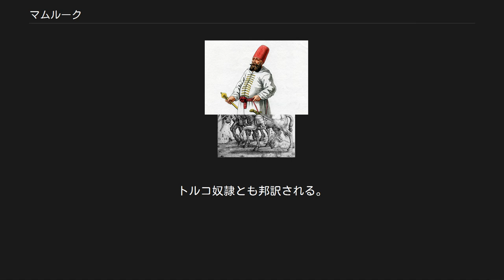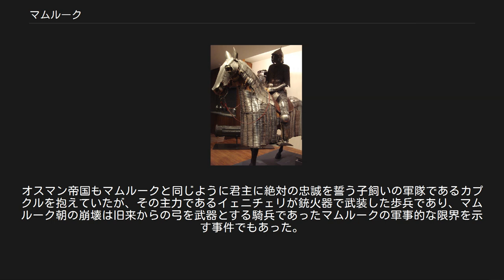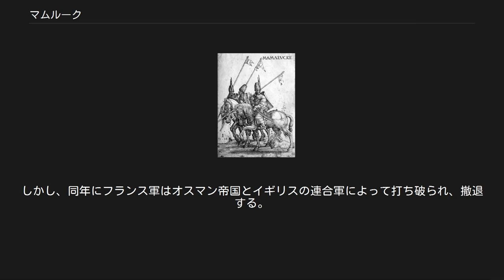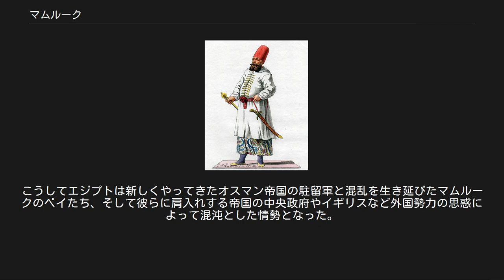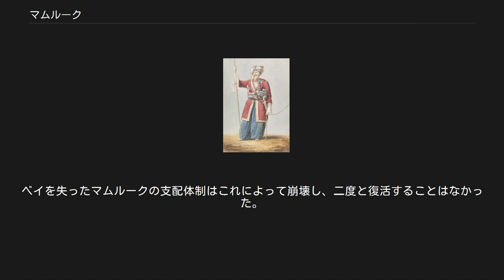マムルーク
オスマン帝国のマムルーク重騎兵（1550年頃） マムルーク（単数形 : مملوك mamlūk, 複数形 : مماليك mamālīk）は、10世紀から19世紀初頭にかけてトルコとアラビア半島を中心とするイスラム世界に存在した奴隷身分出身の軍人を指す。
トルコ奴隷とも邦訳される。
 言葉通りの奴隷ではなく、その社会的位置付けは時代と共に大きく変遷しており、総括的に言えば軍人徒弟に近い存在である。
幼少期から戦闘訓練を積んだ彼らはエリート軍人と見なされて高い地位に就く事もあり、栄達した者はマムルークの親方となって新たな少年奴隷ないし徒弟を召し抱えた。
 原義は「所有（m-l-k）された者」を意味し、本来はアブド、ジャーリヤなどのアラビア語で奴隷を指す様々な語のうちの男性奴隷を指す語のひとつであるが、特にマムルークの語は9世紀頃から19世紀初頭頃までイスラム世界の各地で広く活躍した白人の奴隷身分出身の軍人たちを指すのが普通である。
 イスラム世界において「白人」とは「黒人」の純粋な対義語であり、サハラ以南のアフリカのネグロイドを除くユーラシア・アフリカ大陸に住んでいた人種がおおむね白人と考えられていた。
軍人として活躍したマムルークの出自はおおよそがキプチャクなどのテュルク系民族あるいはチェルケス人などのカフカス系民族であったが、モンゴル人、クルド人、アルメニア人、ギリシャ人、スラヴ人等の民族も含まれた。
 マムルークは、多くが幼少の頃から乗馬に親しんでいる騎馬民族の出身で、また幼少のうちに購入されて乗馬、弓射、槍術などの徹底した訓練を受けて弓射を得意とする騎兵のエリート軍人として育成された。
彼らはその優れた軍事力で13世紀から16世紀初頭までエジプト・シリアを支配したマムルーク朝では事実上の支配階層であった。
 マムルーク マムルークの肖像（1779年） 高位のマムルーク（19世紀） イスラム世界においては、シャリーアによって奴隷の法的身分に関する規定が明確化されており、彼らは所有者によって自由に売買、贈与されることができ、結婚の自由、財産を蓄える権利、公職につく資格などを法的に制限されていたが、債務不履行や親による売却によってイスラム社会の自由人をむやみに奴隷とすることは禁じられ、信仰の自由を与えられるなど、人間としての一定の権利を認められる存在であった。
特に最後の規定により、生まれながらの奴隷を除いては、奴隷の獲得は異教徒に対する戦争において捕虜としたものを奴隷とすることしか認められなくなった。
 また、奴隷を解放することは最後の審判のあと天国に迎えられるために望ましい善行とみなされていたので非常に積極的に行われ、奴隷は解放によって社会身分上は自由人にまったく劣らない資格を獲得することができた。
しかし、解放されても奴隷は生まれながらのイスラム社会の成員ではなかったので社会的に力のある者に保護されることが必要であり、必然的に元所有者との間に保護・被保護の関係が結ばれ、一種の主従として関係が存続する社会的な制度が存在した。
このような元奴隷の被保護者のことをマワーリーという。
 イスラム以前のアラブ社会では、奴隷はもっぱら家内奴隷であったが、マワーリーの制度によって富裕な有力者は盛んに奴隷を購入し、平時には子飼いの商人、戦時には兵士として動員することができる被保護者を増やして力を蓄えた。
イスラム化以降も同様であり、奴隷や捕虜が有力者の私的な軍事力に利用される慣行は維持された。
 上で触れたように、イスラムの規定は新たな奴隷の獲得を事実上戦争捕虜に限定していたが、このため預言者ムハンマド死後のアラブの大征服の時代を経てイスラム共同体（ウンマ）の拡大が止まったとき、わずかな戦争捕虜の解放に対して奴隷の供給が不足することは明らかである。
こうして、イスラム社会はイスラム帝国外部からの奴隷の獲得に依存するようになる。
もともとイスラム以前からアビシニア出身の黒人が奴隷としてアラブ社会には多く流入していたが、アッバース朝の頃になると、ザンジュと呼ばれた東アフリカ出身者、サカーリバと呼ばれた東ヨーロッパのスラヴ人などが購入された。
 さらに、ムスリム（イスラム教徒）勢力が中央アジアに安定支配を築いたアッバース朝の時代になると、アトラークと呼ばれるテュルク系の遊牧民たちが奴隷としてイスラム世界にもたらせるようになる。